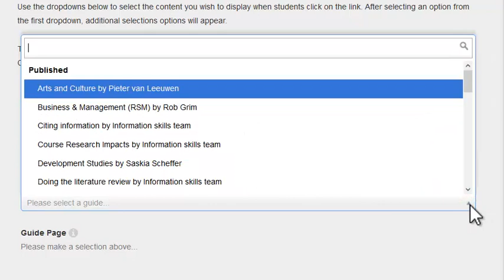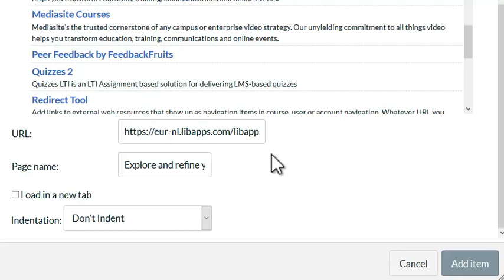Add a Guide to a Canvas Module Part 1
This soundless screen recording shows how to embed an EUR Library guide in a Canvas Module. In this example we choose to embed one of the Information skills guides.